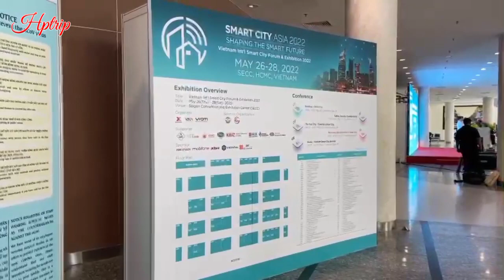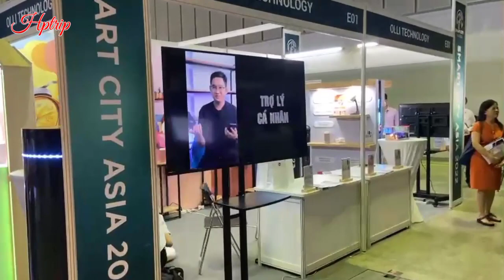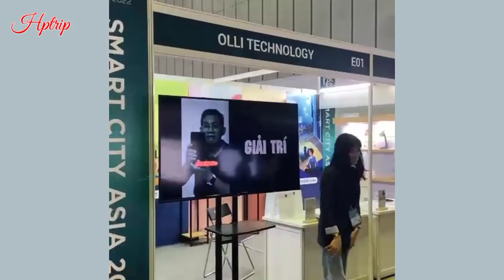Triển lãm thành phố thông minh châu Á 2022 ở Sài Gòn, Smart City Asia 2022, từ 26 - 28/05/22